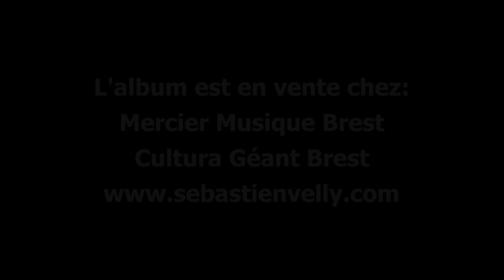Sébastien Velly - DANS TES FILETS (live Cabaret Kerhorre 2018)